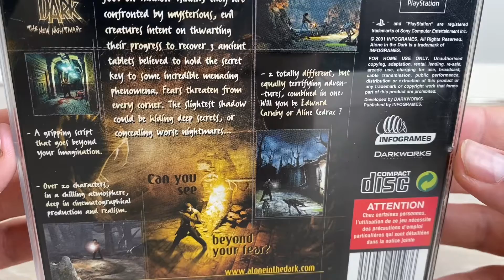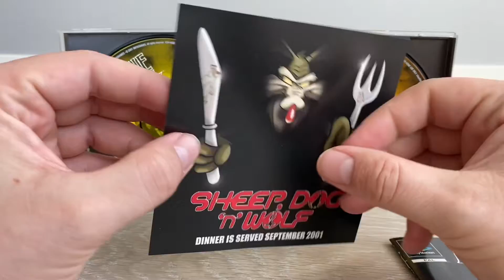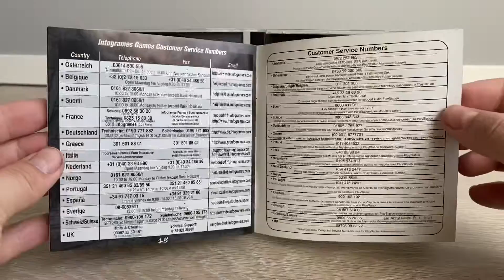Alone in the Dark - The new Nightmare PAL Unboxing ASMR - PlayStation 1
In this video im unboxing Alone in the Dark - The new Nightmare for the PlayStation 1 from my personal Collection, this is the pal version, its one of my best childhood memories of games i played, is it yours too?